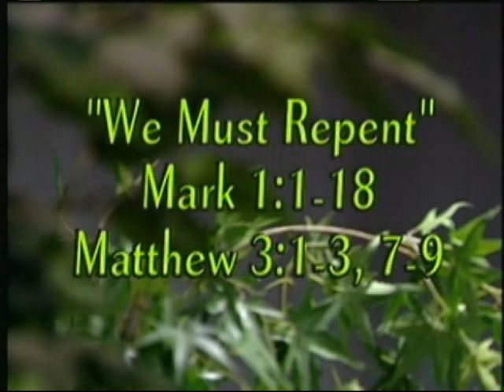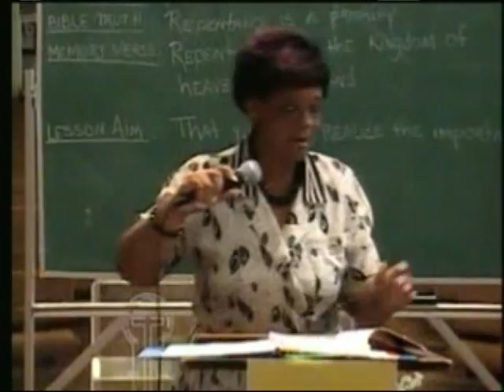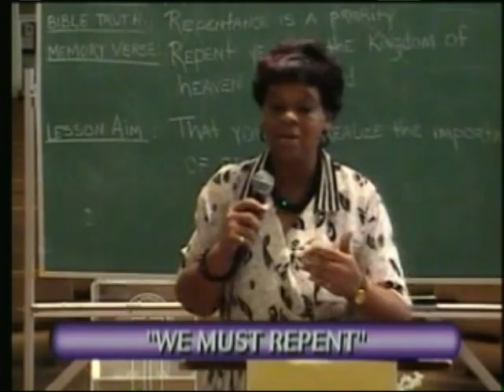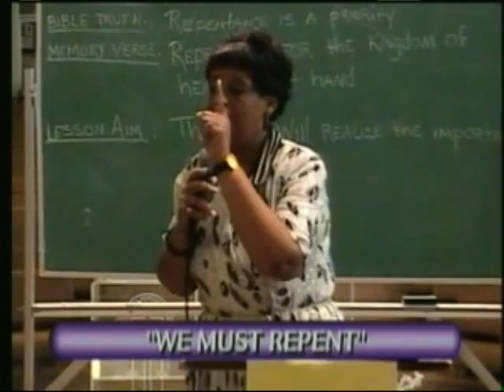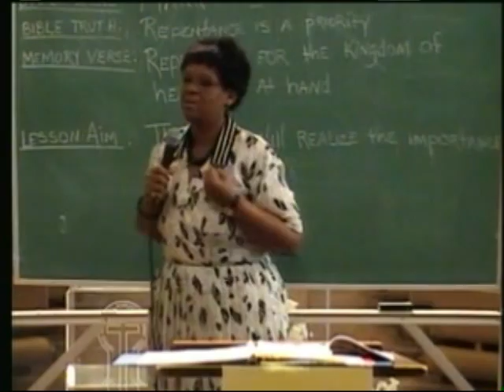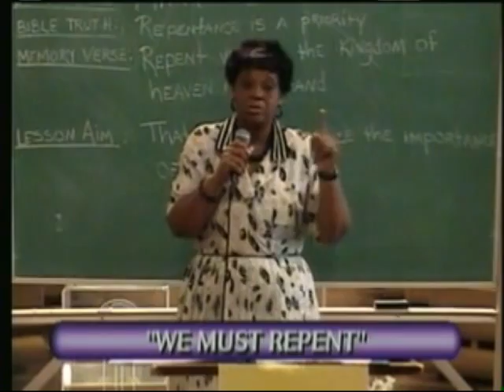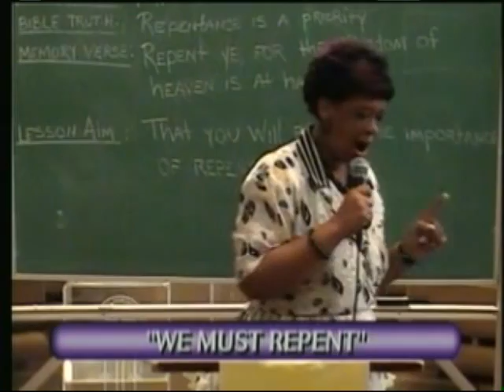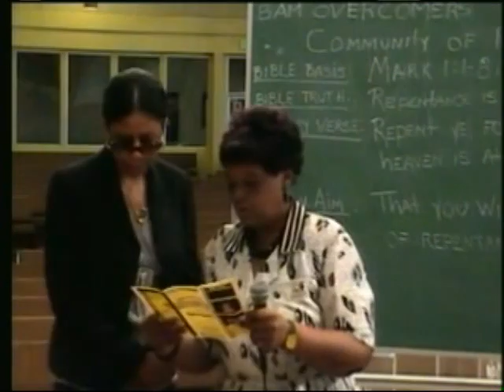CEP - We Must Repent